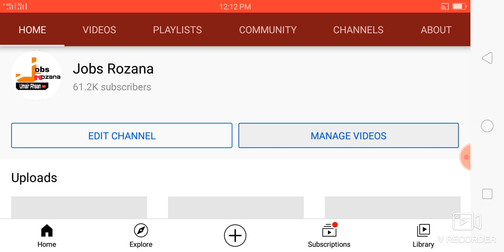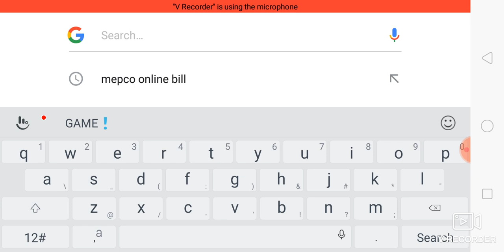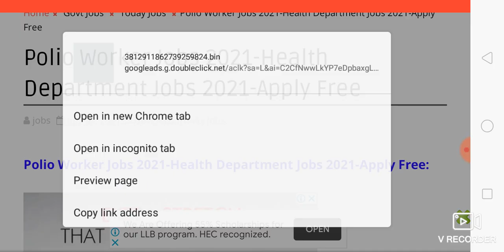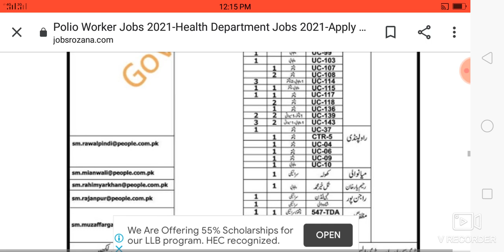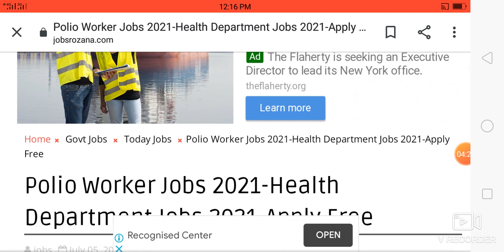Polio Worker Jobs 2021-Health Department Jobs 2021-Apply Free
Polio Worker Jobs 2021 is the purely contract base you can say that it is the daily wages job. Multiple posts announced by the District Health Authority in the Polio Program for those candidates having the various types of degrees can apply for multiple posts of Polio Program. Many females asked me a question about Polio Worker Jobs 2021 now waiting time will be finished Health Department announced various categories of Government Jobs 2021 in Punjab Polio Program 2021. For complete information about Polio Worker Jobs 2021 read the complete page of Jobs Rozana very carefully.

Polio Worker Jobs 2021-Health Department Jobs 2021

Jobs Announced Date:
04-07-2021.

Last Date To Apply:
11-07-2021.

Gender Required:
Male & Female.

Education Required:
Middle To Graduation.

Jobs Title:
Multiple Jobs.

Job Location:
Multiple Cities Of Punjab.

Jobs Category:
Contract.

Job Type:
Full Time.